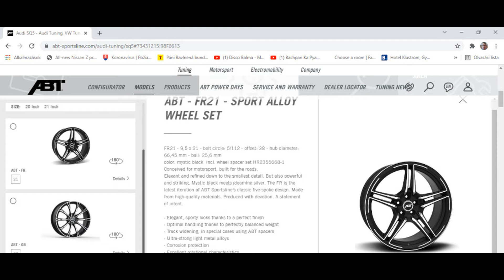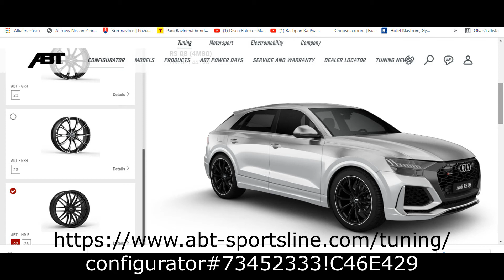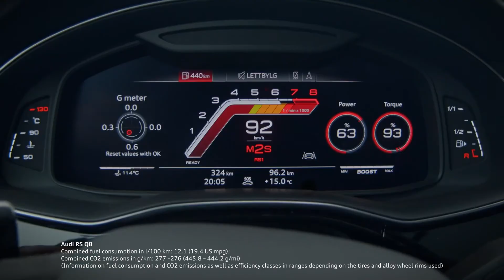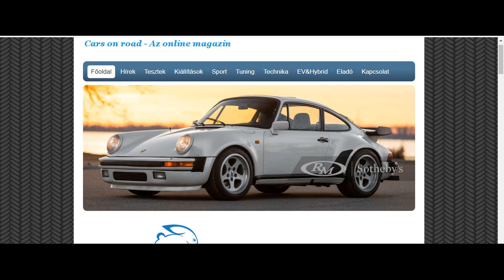ABT augusztusi újdonságai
ABT Sportsline tuning cég augusztusban több, tuning modellt is bemutatott, amiket a kis videóm részletesebben is bemutat...

A szöveget készítette, és a videót vágta - Kartos Patrik
A felhasznált anyag az ABT Sportsline, az Audi, és a Seat sajtóoldalain található sajtó anyagból, és videókból származnak